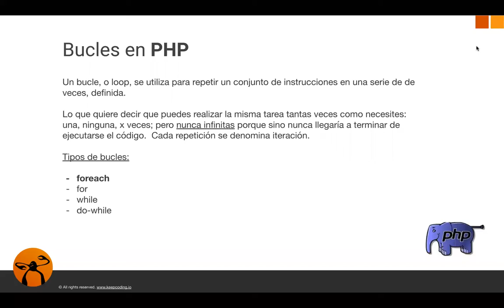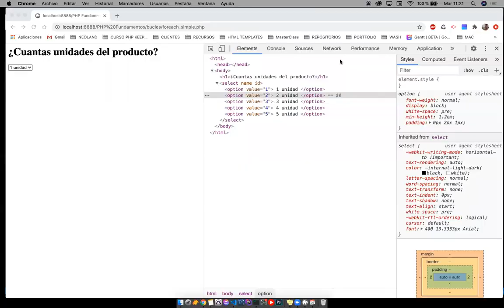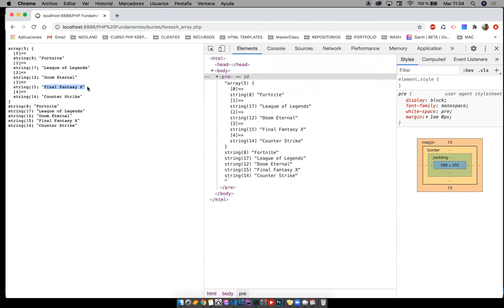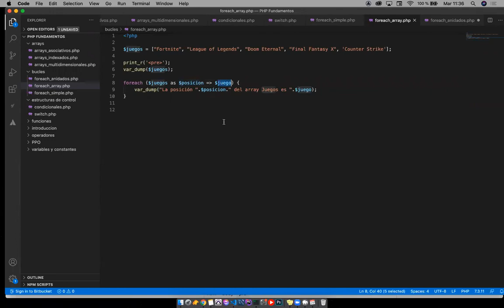Bucles, parte 2